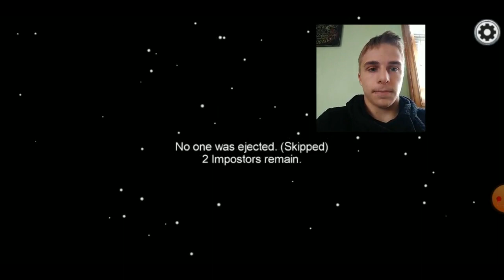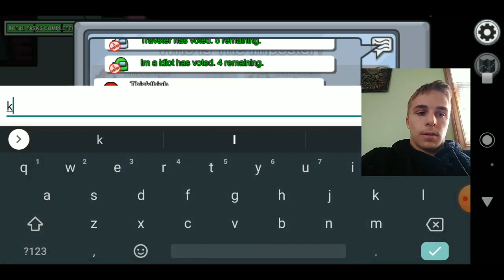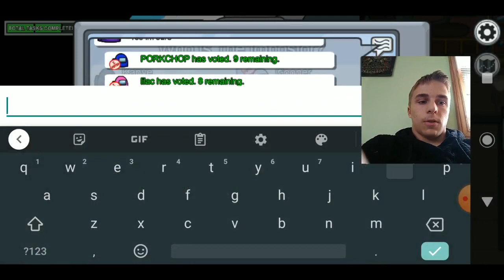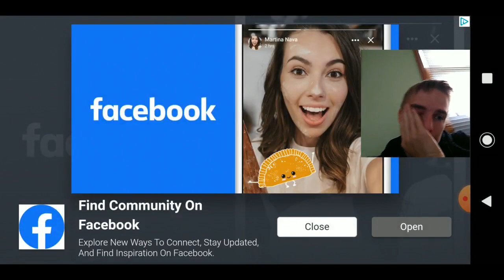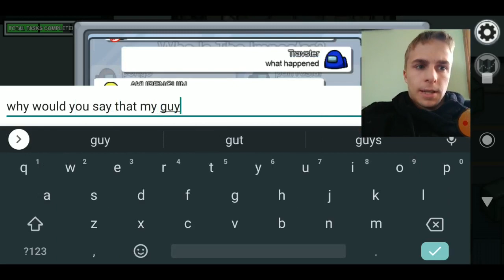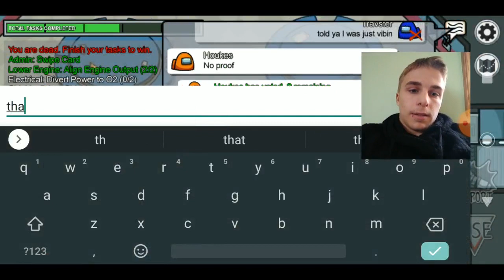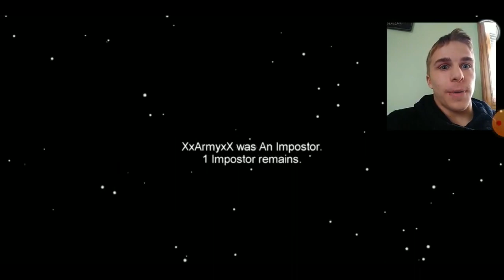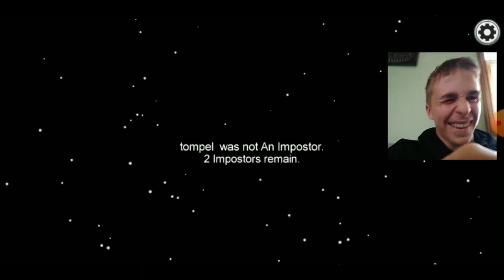Who Did It?!---- Among Us Part 3